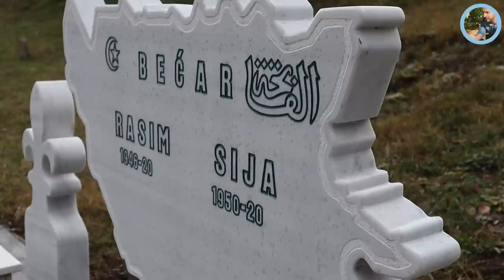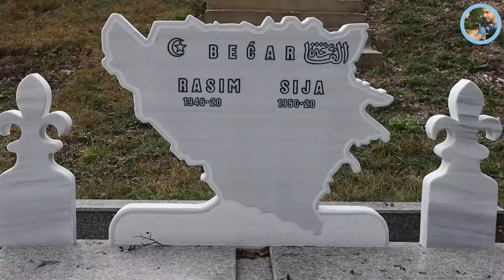"Sve zarađeno vani uložio u BiH, sva djeca rođena tamo a žive ovdje"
Boravili smo u Gunjanima kod Kreševa. Iz ovog sela vam donosimo još jednu jako interesantnu životnu priču. Naš domaćin i sagovornik bio je Rasim Bećar.
O čemu se radi pogledajte u videu.